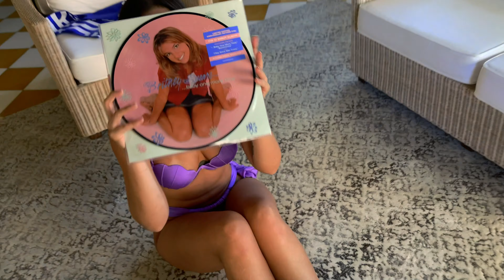Un fin de semana en CARTAGENA de Indias!🧜🏻‍♀️